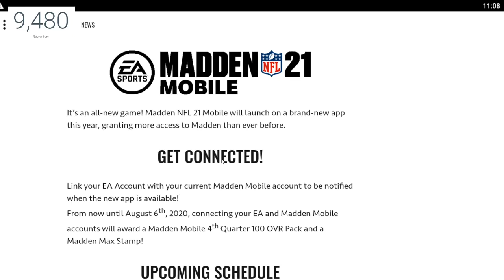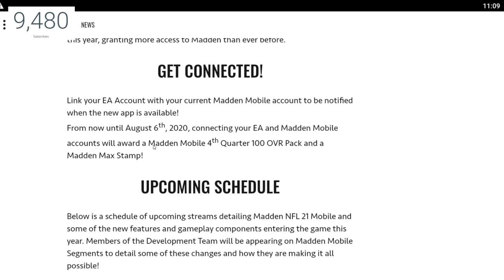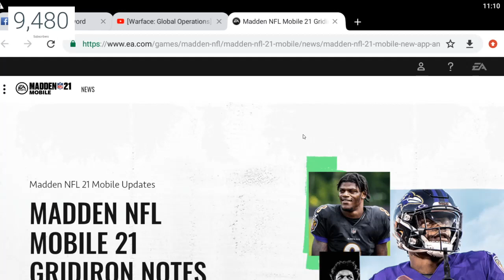MADDEN MOBILE 21 OFFICIAL LEAKS!! NEW FEATURES!!